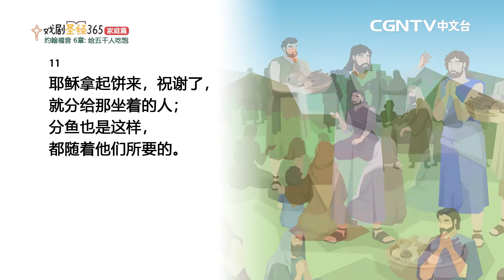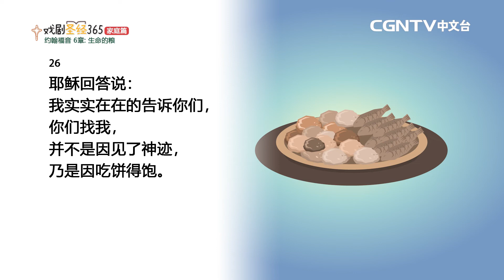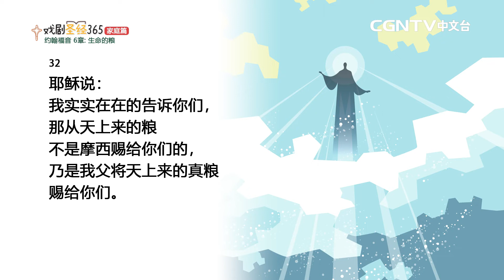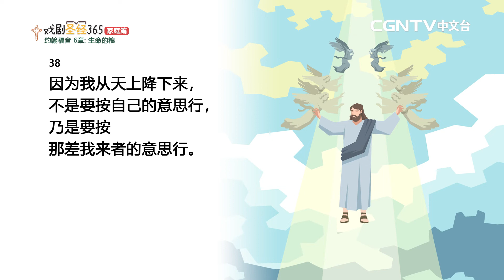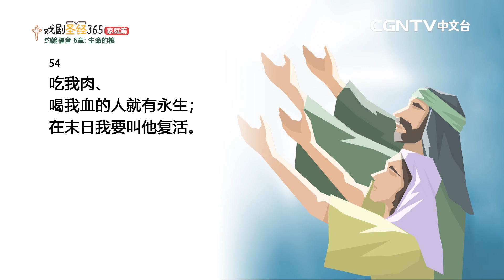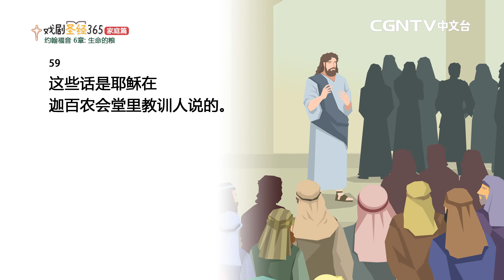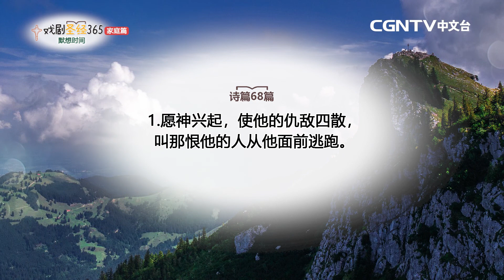【戏剧圣经365-家庭篇】（简）第12周-周间家庭礼拜-第1天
约翰福音6章

奉献帐号：
银行：国泰世华银行(013)华江分行
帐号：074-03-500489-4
户名：社团法人中华基督环球福音网协会